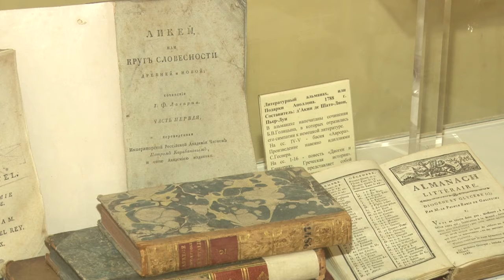Творческая мастерская. ГИЛМЗ А. С. Пушкина